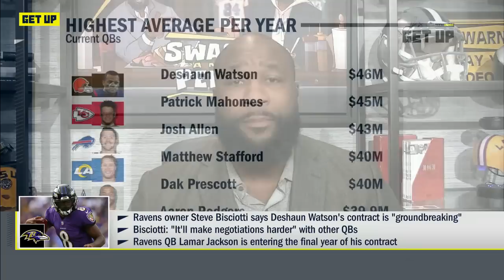Lamar Jackson will be a 'Hall of Fame agent!' - Mike Tannenbaum on the Ravens QB's future contract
The Get Up crew discusses where Lamar Jackson and the Baltimore Ravens stand as the 25-year-old quarterback enters the final season of his contract.